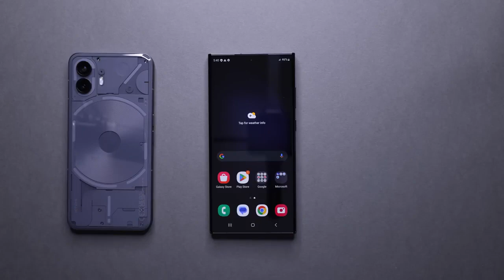Unboxing SAMSUNG GALAXY S23 ULTRA || Review Visual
Samsung galaxy s23 ultra unboxing visual review